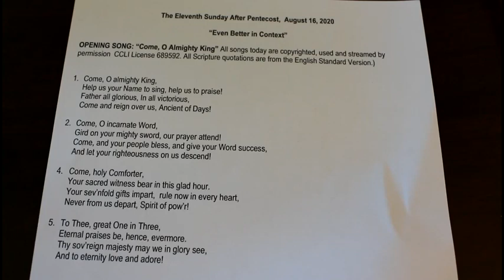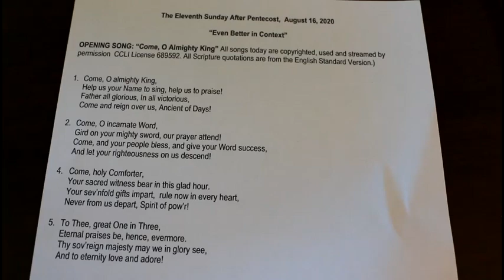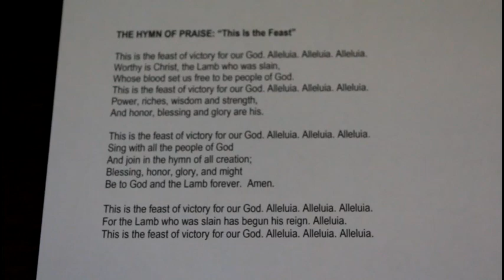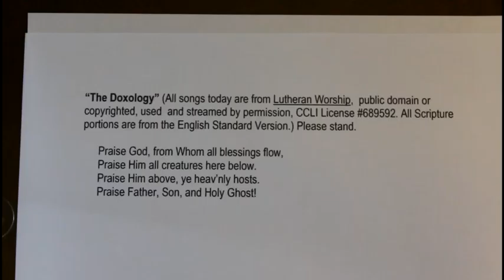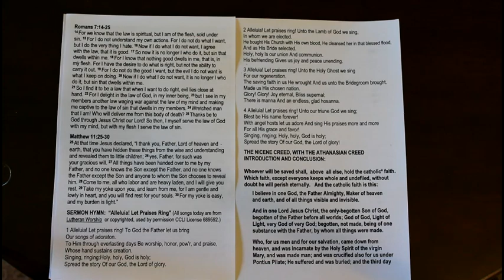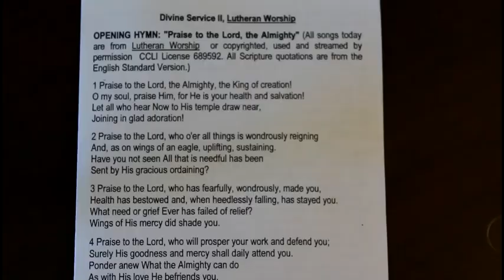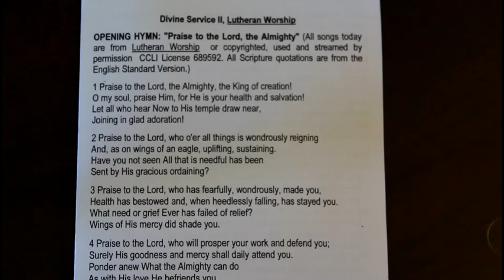Will You Spend Eternity with the Holy Trinity or the Unholy Trinity?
The Bible shows us the one true God and warns that the devil can masquerade as an angel of light or even use St. Peter to tempt our Lord. In an age where: corporations ally themselves with satanist designers (who call for the extermination of all who disagree with them); sports teams and the California state senate honor anti-Catholic and anti-Christian hate groups;  and various entertainers pay open homage to the satan, we are challenged to steadfastly observe all that God's Word commands, even loving those who wish to destroy us. The Lord Who died for us calls us and all people to repent and trust in Him, as He reveals Himself in His inerrant Word, the Holy Bible. He sent someone to disciple us in the faith and His Spirit moves us to use His Word and Sacraments to reach all nations with the terrible news that awaits all who persist in rejecting the Way, the Truth, and the Life in Christ AND THE GLORIOUS HEAVENLY ETERNITY THAT AWAITS ALL WHO RECEIVE HIM BY GRACE THROUGH FAITH.

Pastor's note: sometimes my chemotherapy affects both my voice and pronunciation. Your patience is appreciated. Thank you.